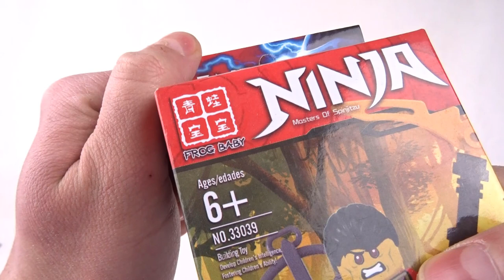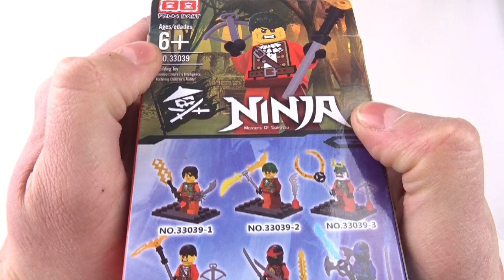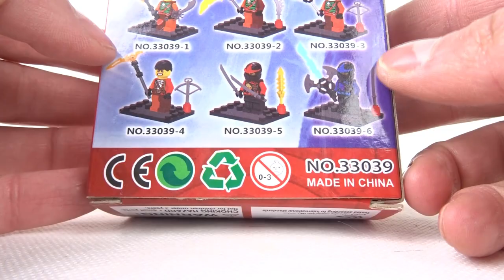Klocki NINJA od firmy FROG BABY. Liczę że będą słabe !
A jak jest w rzeczywistości ? Obejrzyjcie do końca :D